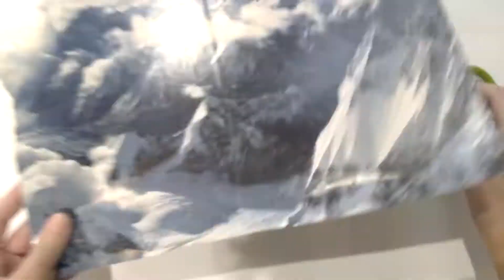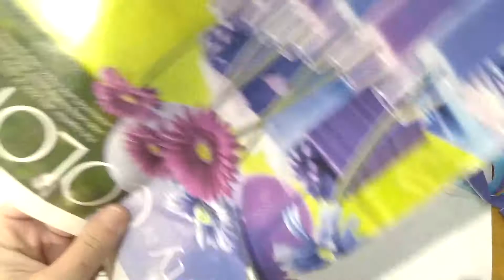Collage lesson two